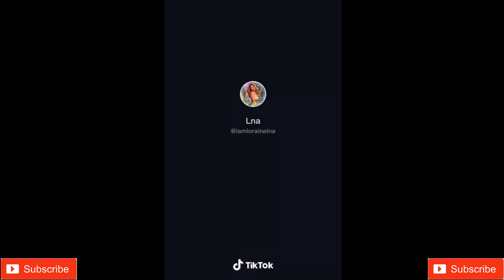loraine lna tiktok compilation | super hot and sexy